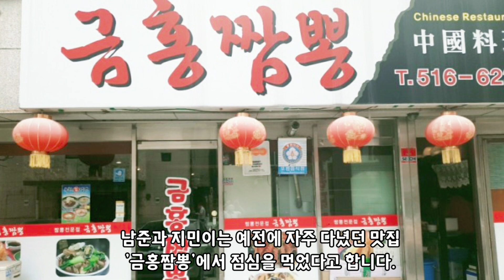[BTS/EngSub] 방탄소년단 최근 기쁜 근황!! (울 탄이들 최근 추억여행 시작했다!/달려라방탄 다시 개봉예정 임박!)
방탄소년단이 강남 한복판에 나타났습니다. 왜일까요? 추억여행 떠난 방탄소년단.